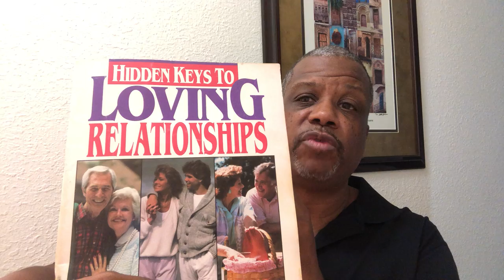How To Create A Success Relationship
In this video, I will discuss "How To Create A Success Relationship." These tips and exercises will be key in preparing us to create a safe place in our relationships. A place where we can be vulnerable and allows us to bond.